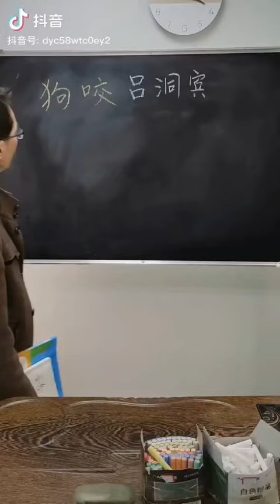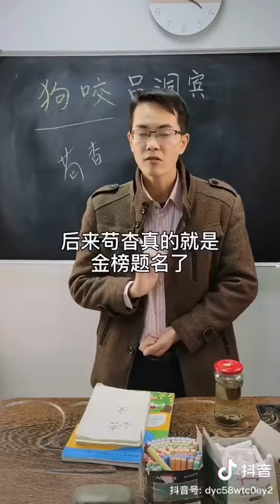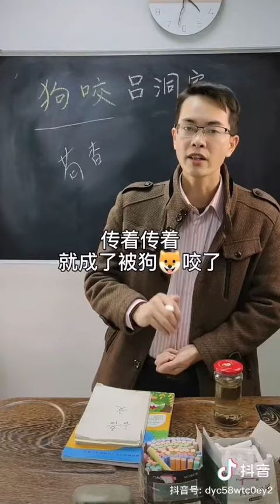2021年1月6日